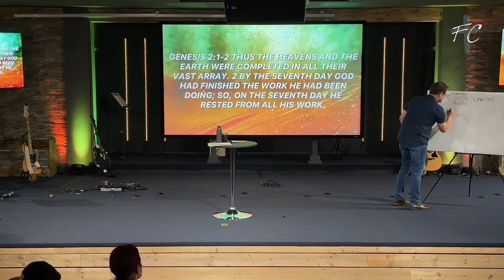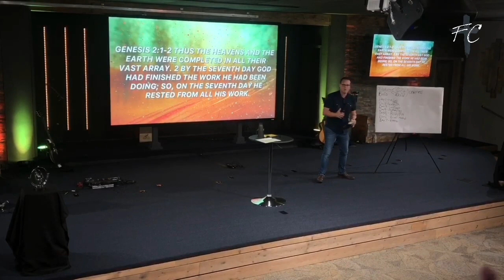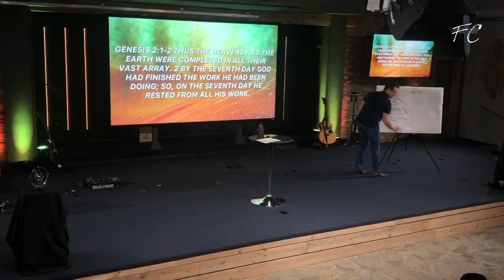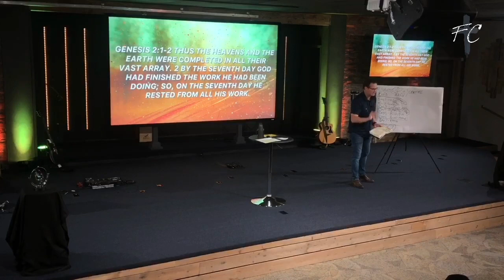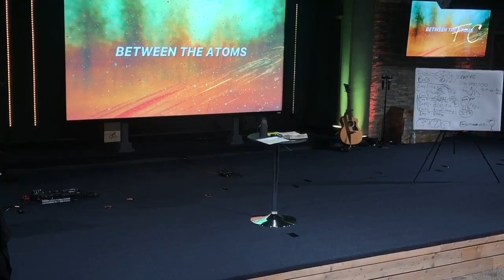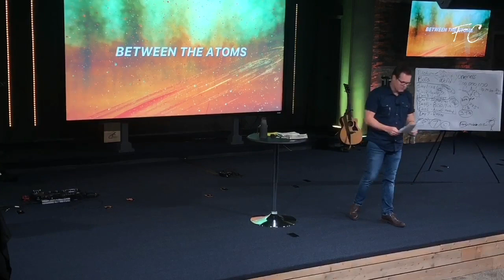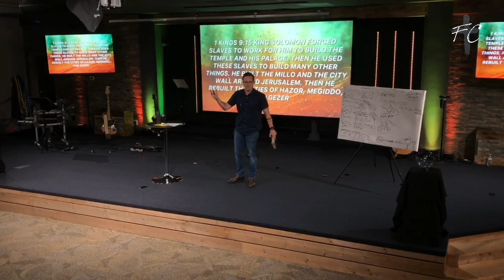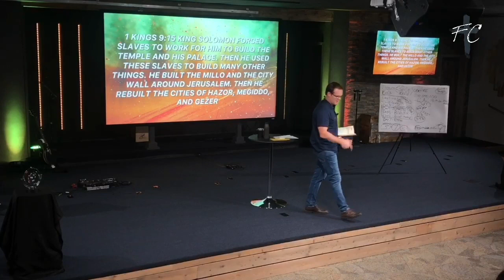Between the Atoms - 11/12/22 Message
In case you missed it yesterday, Pastor Jimmy was dropping knowledge like an atom bomb. Be sure to check out his message titled "Between the Atoms".